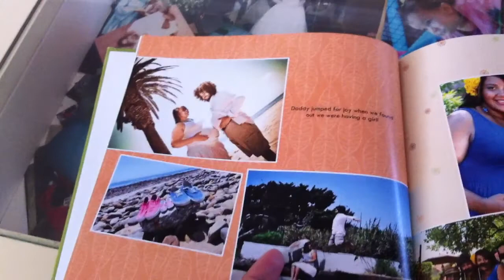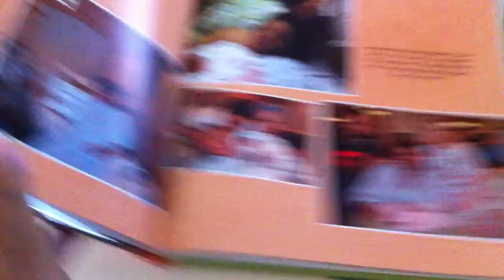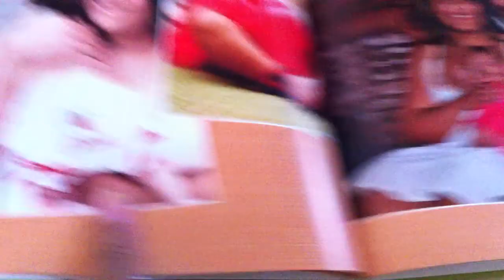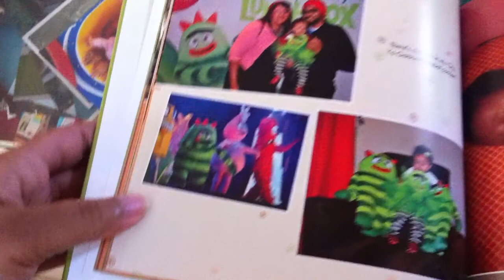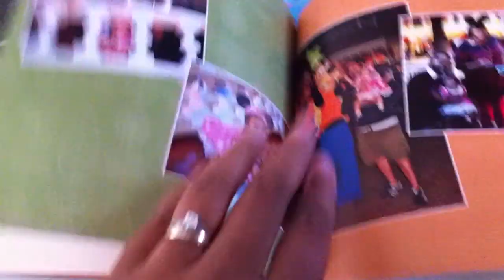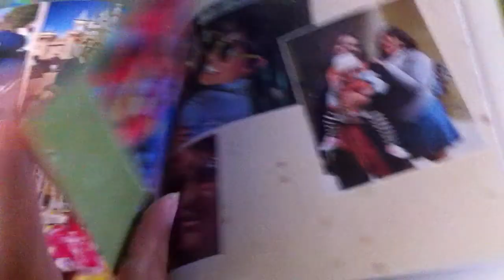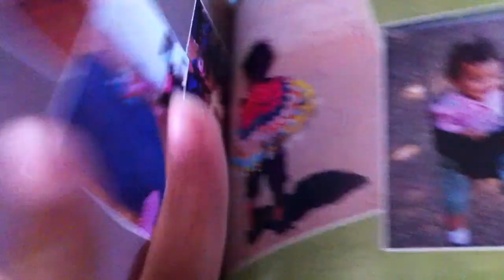Liv's Shutterfly Book.MOV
Olivia Lily's 1st year in photos.